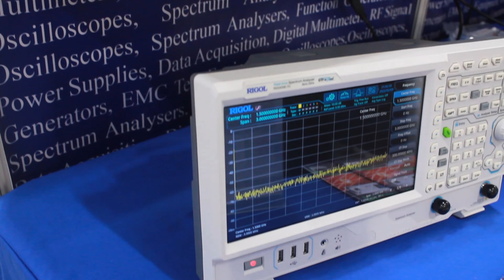CREAT3D Southern Manufacturing 2022 Recap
The team at CREAT3D had a great time attending the Southern Manufacturing and Electronics Exhibition, earlier this month in Farnborough.
Here's a short recap of the event.